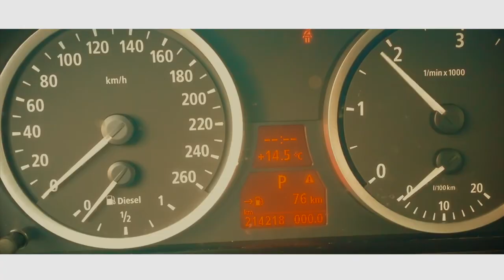Dj Zala - PNEU × Berbatof ＆ Tony M （clip officiel）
Découvrez Dj_Zala feat Berbatof Tony M avec le titre PNEU,déjà disponible sur Youtube ＆ toutes les plateformes. N'hésitez pas de cliquer sur le lien suivant pour découvrir.